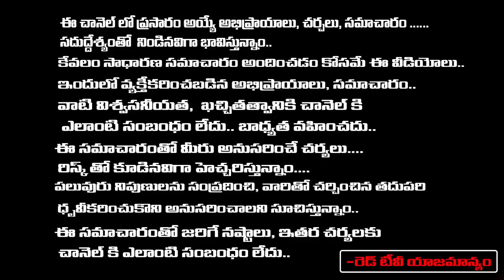కోరిన కోరికలు తక్షణమే తీర్చే అద్భుతమైన రెమిడీ ఇదే రెమిడీ చేసినా మిరాకిల్ | Sravanthi | RedTV